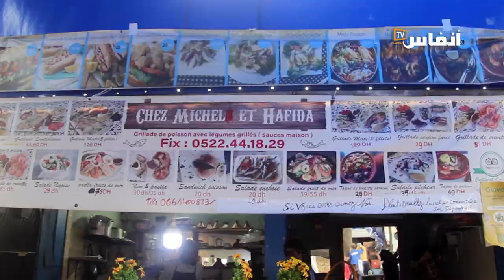صاحبة مطعم بالبيضاء تخفض من الأسعار بمناسبة مونديال قطر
خفضت صاحبة مطعم بالبيضاء من الأسعار بمناسبة مونديال قطر. في هذا الفيديو ستتعرف على التفاصيل